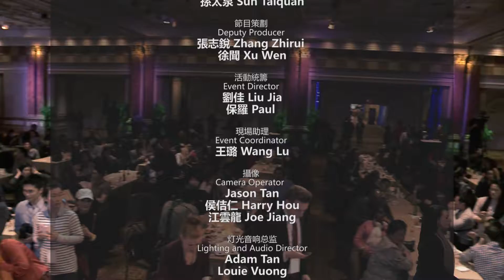Culinary Battle New York 2nd half 2014